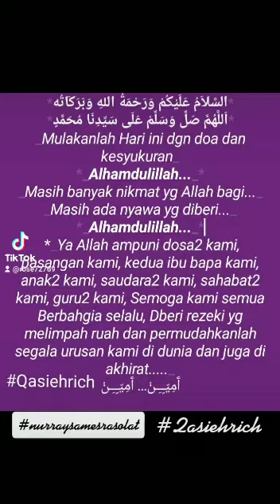December 2, 2021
tak tahu apa nak bagi kat si dia?tara tengok ni macam2 ada awak
Video from Qasiehrich 11